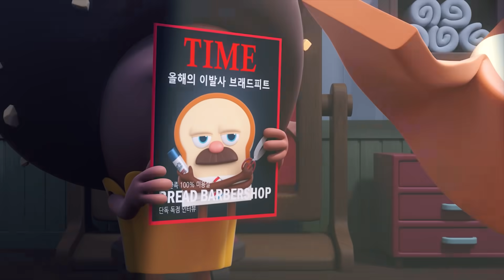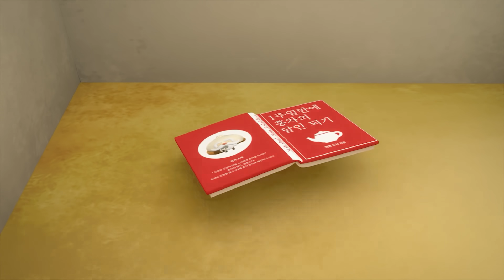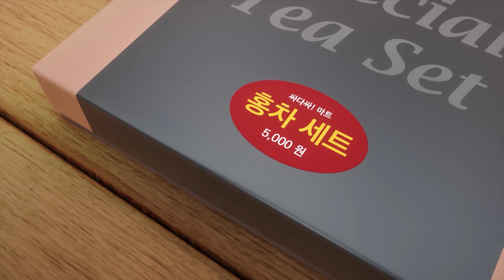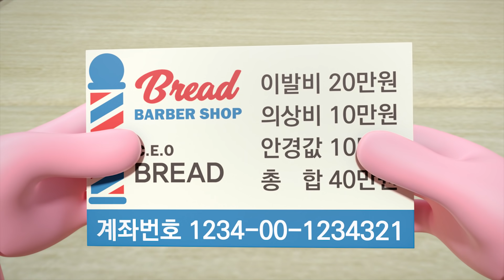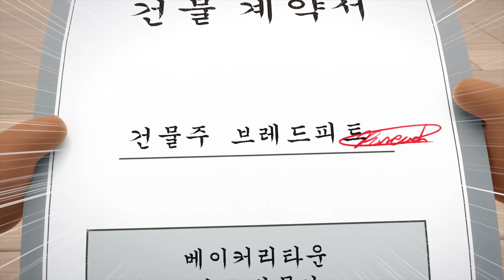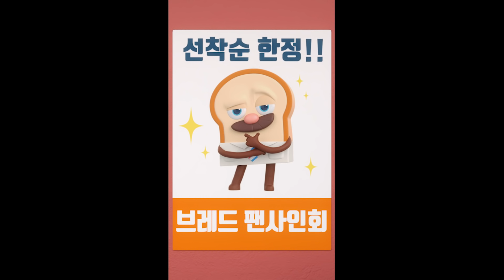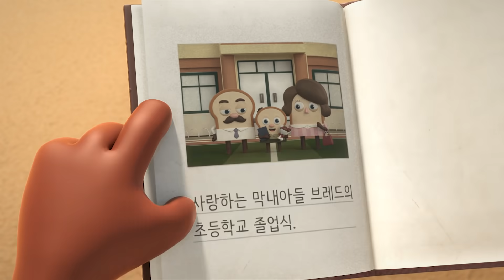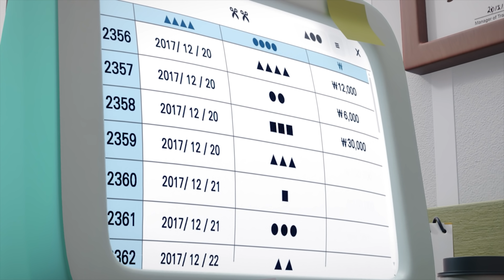브레드이발소2 | 부처님 오신날 특집! | 애니메이션/만화/디저트/animation/cartoon/dessert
부처님 오신날을 맞이해서 보살같고 감동적인 에피소드를 준비했어요!

월(오후 6시) : 스페셜 영상
수(오후 6시) : 시즌2 본편 모음
금(오후 6시) : 테마 모음
토(오후 6시) : 윌크의 디저트이야기 모음
일(오후 6시) : 시즌2 본편 영어 자막